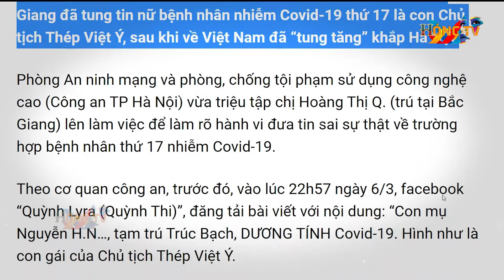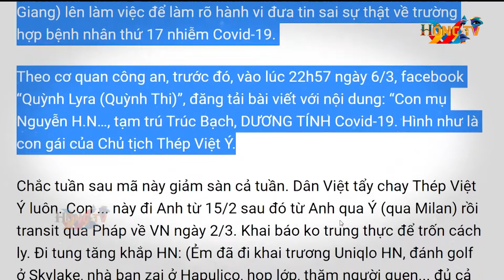Triệu tập cô gái tung tin bệnh nhân số 17 là con Chủ tịch Thép Việt Ý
Từ các thông tin nhặt nhạnh trên mạng internet, cô gái quê Bắc Giang đã tung tin nữ bệnh nhân thứ 17 là con Chủ tịch Thép Việt Ý, sau khi về Việt Nam đã “tung tăng” khắp Hà Nội.